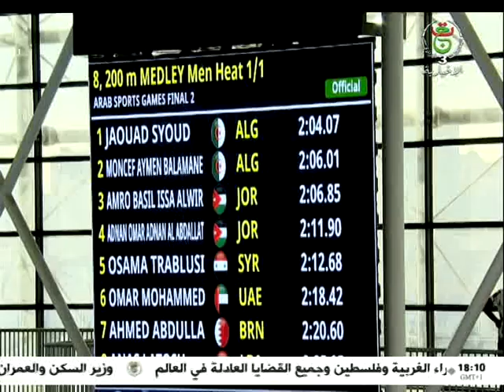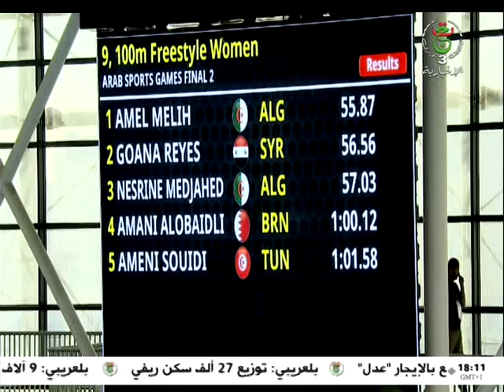أخبار الرياضة - 07-07-2023